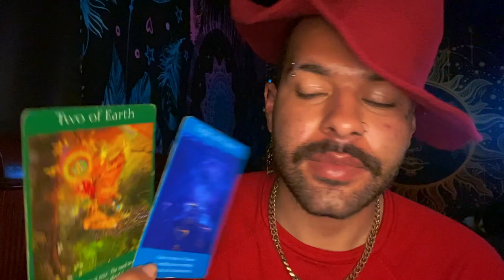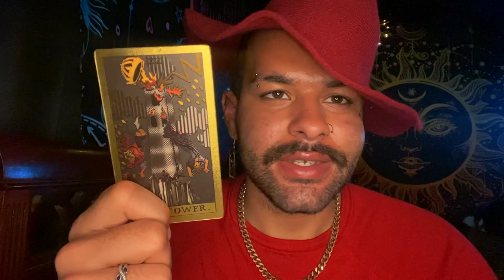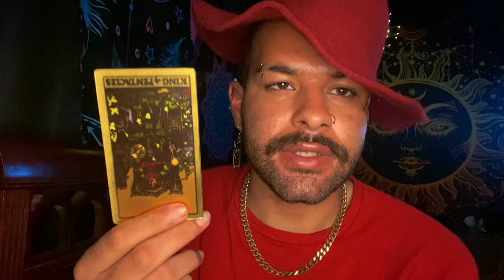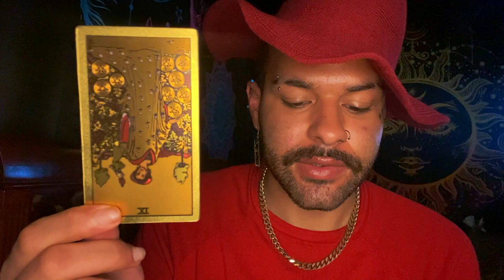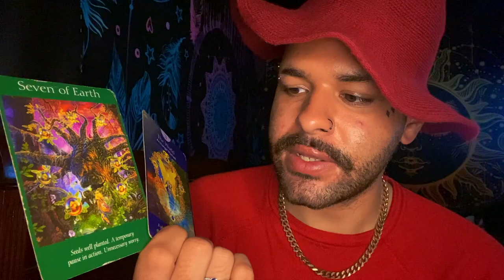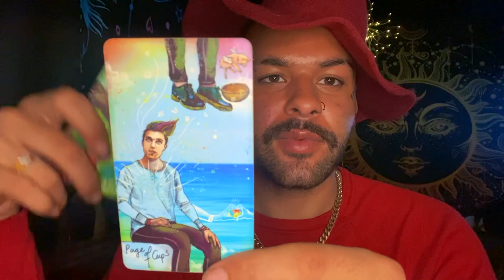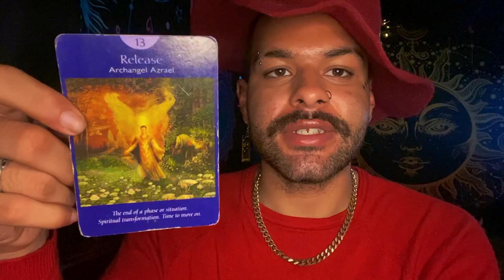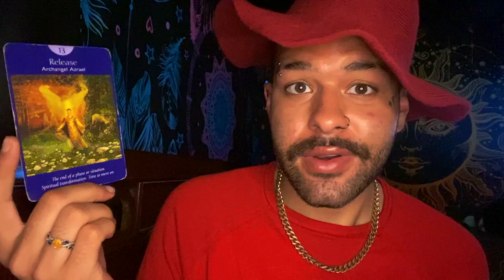Libra ♎️"😱DRASTIC LIFE CHANGES LIBRA! WOAH" Tarot Reading JUNE 21ST - 27TH 2021 Tarot Horoscope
This is a weekly 2021 Tarot reading Horoscope for the Zodiac sign - Libra for the week of JUNE 21ST - 27TH . This weekly Libra tarot reading forecast covers the subjects of Love, soulmate & twin flame connections, career, money & financial, and general overall messages. These weekly Libra tarot readings also includes predictions for Libra. These messages that came through in the tarot cards for this weekly tarot reading are for ALL Libras under the Sun, Moon, Rising zodiac sign for the week of JUNE 21ST - 27TH

Introduction - 0:00
Weekly Tarot Horoscope for Libra: 1:11
Weekly Love Tarot Horoscope for Libra: 14:15
Weekly Career & Financial Horoscope for Libra: 17:30

$SimplyVelca

~ 🖤 Social Media 🤍 ~

🎵 Music Credits 🎶